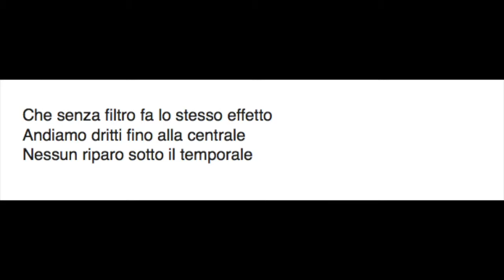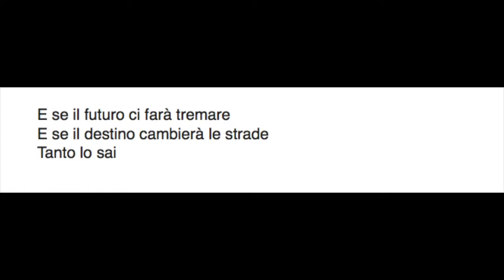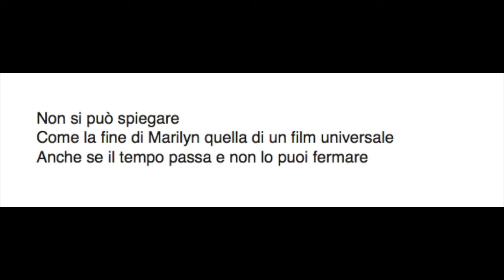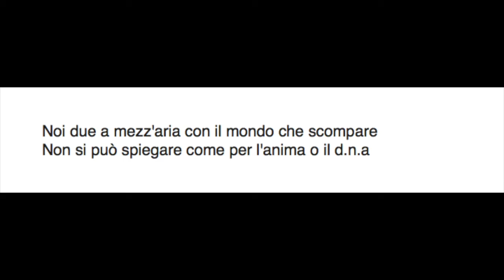[TESTO] Benji & Fede - Universale TESTO + AUDIO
LINK PER TSUNAMIJ - TSUNAMIJ

TESTO:

Sei salita sul mio cuore senza obliterare

Ti ho scattato una foto ed è venuta male
Anche se so come ti sta il mio sorriso addosso

Che senza filtro fa lo stesso effetto
Andiamo dritti fino alla centrale
Nessun riparo sotto il temporale

Tanto lo sai come si sta quando non chiedi aiuto
Ma noi balliamo anche sotto il diluvio universale

L'amore non ha mai una legge universale
Lo sai il linguaggio della pelle è universale

Non si può spiegare
Come la fine di Marilyn quella di un film universale
Anche se il tempo passa e non lo puoi fermare
Noi due a mezz'aria con il mondo che scompare
Non si può spiegare come per l'anima o il d.n.a

Ho letto che il pericolo più grande è non rischiare
Ma se mi guardi con quegli occhi rischio di affondare

Tanto lo so come si sta in mezzo a questo mare
S.o.s. vienimi a salvare

E se il futuro ci farà tremare
E se il destino cambierà le strade
Tanto lo sai

Come si sta quando non chiedi aiuto
Ma noi balliamo anche sotto ogni diluvio universaleCome le luci spente dopo mezzanotte

Come la prima vera notte con te

Come la stella polare le zanzare in estate

Universale universale

E questo vento non ci può spostare
Stringimi forte sotto il temporale

Tanto lo so come si sta quando non chiedi aiuto